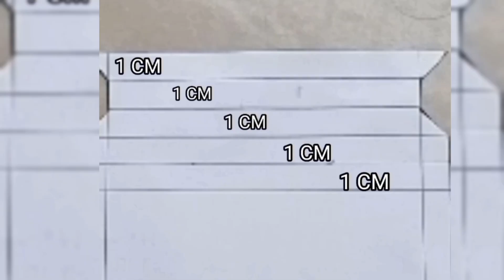DIY Birthday Pop Up Card 🎉🤩 | Birthday Gift Idea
Hope you like this video if you like then please do subscribe and hit that bell icon so when ever I upload a new video you will get notify and don’t forget to like and share

cute gifts ideas to make at home
cute cards ideas
birthday card idea
handmade greeting card
how to make fathers day greeting card
easy greeting card
cute craft ideas
handmade fathers day greeting card
cardmaking ideas
new year card making
last minute gifts ideas
easy card making
handmade cards
card making
easy card ideas
anniversary card making
card making 2023
ganesh chaturthi greeting card handmade
ganesh chaturthi greeting card maker
ganesh chaturthi greeting card with collage work
ganesh chaturthi greeting card with quilling
ganesh chaturthi greeting card with leaves
ganesh chaturthi greeting card
ganesh chaturthi greeting card with name
ganesh chaturthi greeting card template
Ganpati Drawing
Ganpati Drawing sketch
Ganpati Drawing easy
Ganpati Drawing steps
Ganpati Drawing for kids
Ganpati Drawing hard
Ganpati Drawing hard sketch
Ganpati Drawing and coloring
Ganpati Drawing video
Ganpati Drawing painting
Ganpati Drawing step by step
Ganesh Drawing
Ganesh Ji ki Drawing
Ganesh Ji Drawing easy
Ganesh Ji Drawing step by step
Ganesh Ji Drawing colour
Ganesh Ji Drawing simple
Ganesh Ji Drawing sketch
Ganesh Ji Drawing hard
Ganesh puja Drawing
Ganesh puja Drawing easy
Gift card
Surprise
Surprise gift card
Fun
Diy
Crafts
Art and craft
Diy videos
Fun diy videos
Handmade
Gift
Unique
Trending
Gayatriscrafts